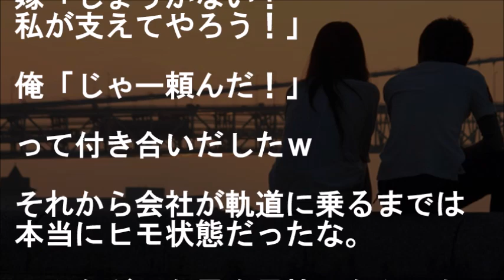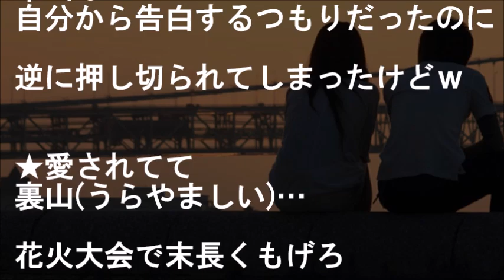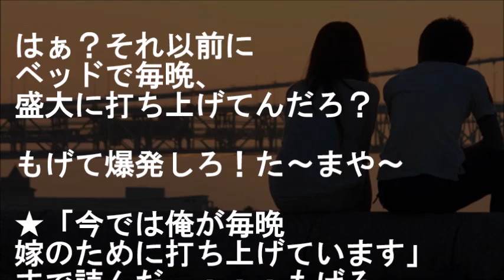現場先で留守番してた女性と鈍感な俺が花火大会の話をしてたら彼女「彼氏と行きたかったなー」と言うので・・・【馴れ初め 出会い・縁 職場・会社 鈍感・勘違い いい話 感動する話 スカッとする話】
彼女『あんたにやれるわけ無いじゃん！
しょうがないから私が…』

現場先で留守番してた女性と鈍感な俺が
花火大会の話をしてたら
彼女「彼氏と行きたかったなー」
と言うので・・・

【恋愛・結婚 馴れ初め話 出会い・縁 職場・会社 鈍感・勘違い いい話 感動する話 スカッとする話】

★就職後、数年ぶりに帰省して夏祭りの屋台手伝っていたら従妹に呼び出され、彼氏自慢か？と迎えに行くとそこに居たのは・・・【馴れ初め 出会い・縁 年の差婚 家族 いい話 感動する話 スカッとする話】

★兄家の新築現場に居た若手職人が実は女？！しかも「大学受験したい」とか言いだして、彼女と俺は大変なことに…【馴れ初め 鈍感・勘違い 号泣・涙腺崩壊 感動する話 スカッとする話】

★現場の下見中に気を失った俺。退院し会社に行くとなぜか例の彼女が居てそのまま俺の部屋に行ったら衝撃を受けた…【馴れ初め 年の差婚 いい話 衝撃的な出会い 感動する話 スカッとする話】

★馴れ初め 会社で好きになった女性に「来月家業を手伝うために実家に帰ります」と告げられ